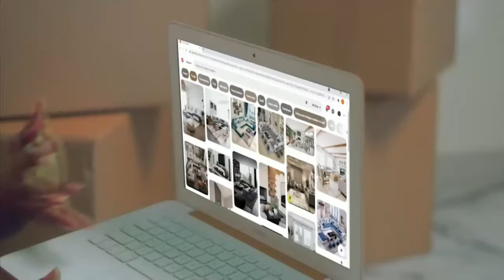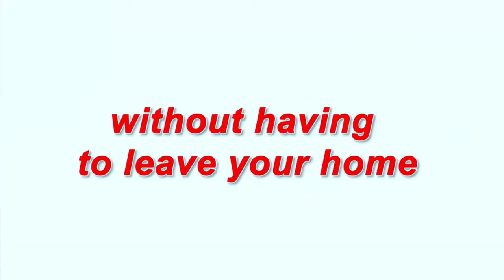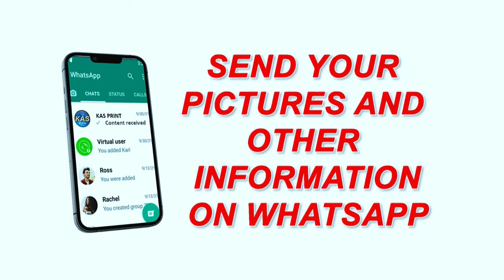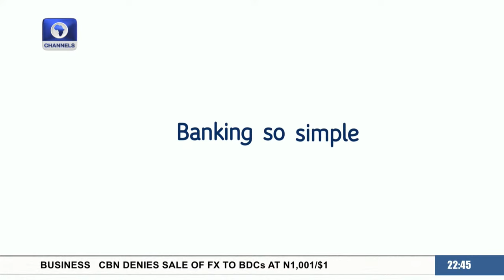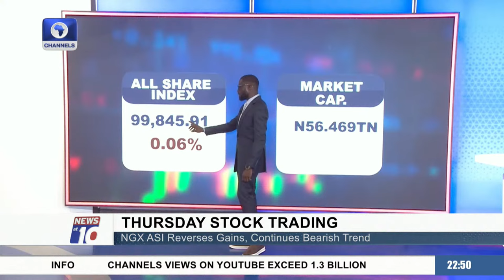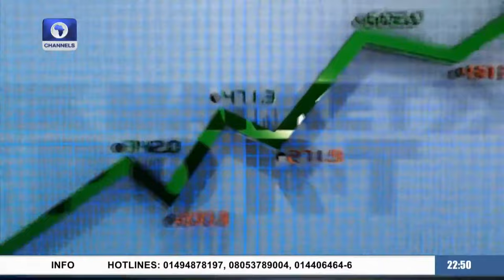News At 10